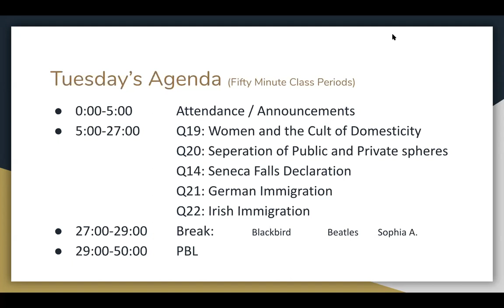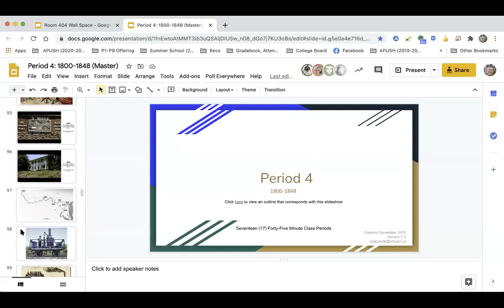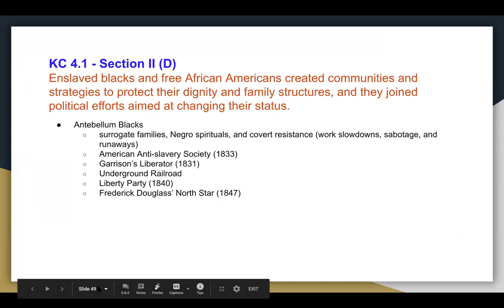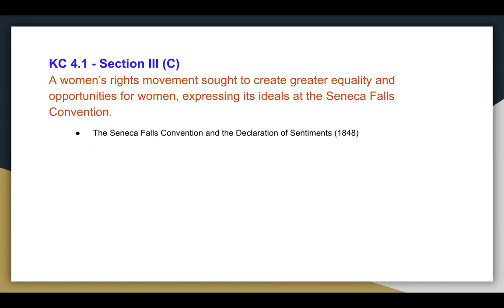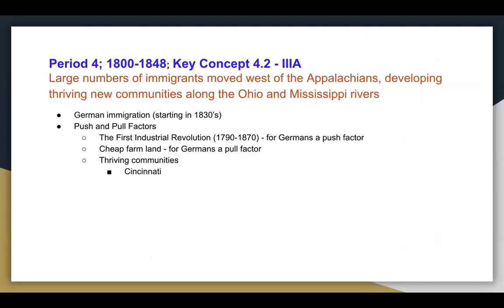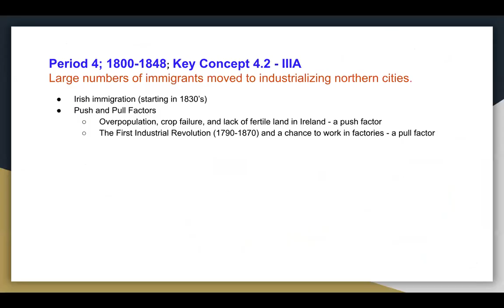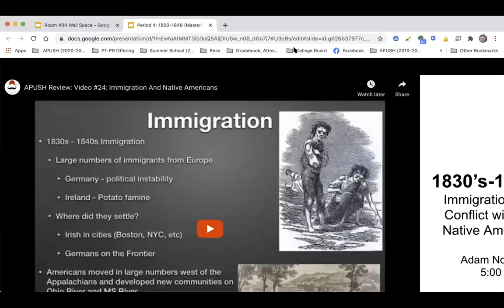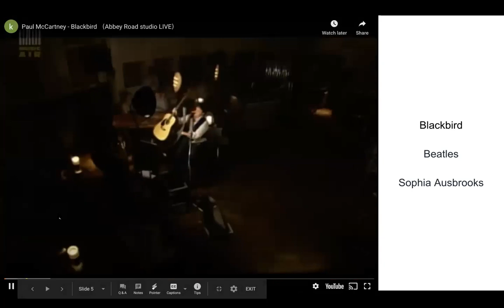How I Teach Large Chunks of APUSH-Required Content Remotely and in Twenty Minutes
Every AP teacher I know tells me that when it comes to the third or fourth unit of their respective AP course, it's just staggering what their students need to know to do well on that teacher's end-of-unit exam.

It seems that's just how it goes in the world of AP,.

Certainly, the fourth unit taught in every AP US History course will prove no exception to the above.

Three major topics to be taught in that unit . . .
1. The history of the 1st Industrial Revolution (including mention of the Cotton Gin, the Steam Engine, the Market Revolution, and the Lowell Mills)
2. The history of women from 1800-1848 (including mention of the Lowell Mill Girls, the cult of domesticity, the meaning of the terms 'public and private spheres,' the Seneca Falls Convention, and the Declaration of Sentiments.
3. The history of the 1st wave of immigration (including mention of the Irish and German immigrants, their push and pull factors, where they settled, what they did when settling there, the extent to which the Irish and German immigrants flourished, and the extent to which the German and Irish immigrants clashed with the Native American.)

When it comes to these three topics, most APUSH teachers typically, spend 3-5 forty-five minute class periods "covering the needed content."

However, in the online environment, I feel compelled to provide my students with what they need to know in twenty minutes or less . . . if only to provide my students with time to work on what I call their "PBL."

In any event, this video reveals how I try to teach large chunks of APUSH-required content.

One other thing revealed in this video . . . something I do at the midpoint of every one of my 50 minute class periods . . . a response to a suggestion made by my school's principal, Jason Kurtenbach.

The suggestion . . . at the break, play a song from the 1960s that has been recommended by one or more of your APUSH students. Many studies, he said, have shown that a daily 2-3 minute break at the midpoint of your class can help your students focus, increase their productivity, and reduce their stress.

In this video, the song I played at the break was the Beatles "Blackbird", though only a 1980's version sung by Paul McCartney without the backup of any of the other three Fabs. Just couldn't find a 1960s live Beatles version on youtube. Still, a great song and very indicative of the Beatles sound of the 1960s.